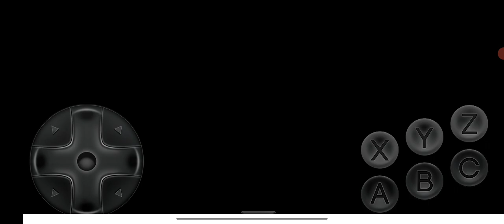Ultimate Mortal Kombat Trilogy Liu Kang MK2 vs Jax MK2 Very Hard 2 Rounds